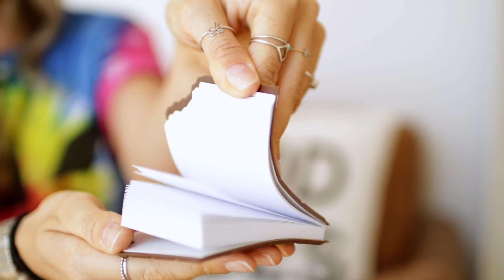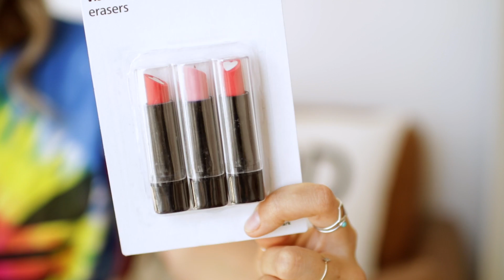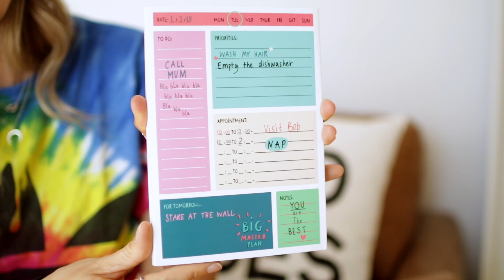Die 15 absurdesten Produkte der Welt! 😂 Back to School & Uni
Skurrile Dinge die jeder Tennager/Schüler, Student & co wissen sollte im Back to School Haul deutsch 2018! Genialste Supplies, Pranks & Hacks Produkte vom 1€ Shop & Amazon für Schule, Arbeit & Uni!

↬ PRODUKTE im VIDEO:

Bullshit Button'
Eis Textmarker'
Büro-Supplies Station'
Mini Ventilator'
To-Do Kalender'

Diese Back to School Unterhose ist übertrieben... 😅

Ich freue mich schon auf die Leute, die nicht im Video aufgepasst haben & wie crazy nachfragen, wo im Video ich bloß diese komische Back to School Unterhose zeigen soll?! *pranked* 😂😂😂

↬ VORHERIGES VIDEO IN DER ENDCARD:

Mein Freund. Deshalb zeige ich ihn nie

ICH BIN MODEL IM TV!! TRAUM JOB WIRD WAHR